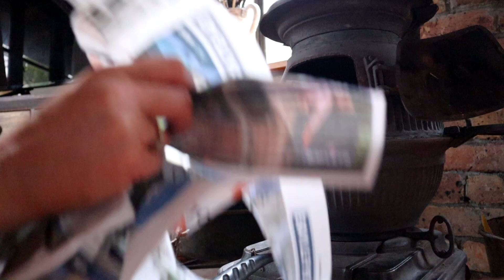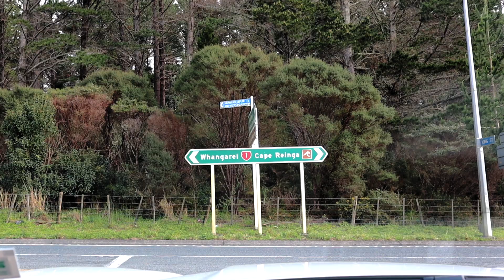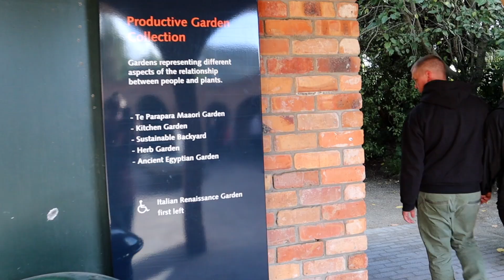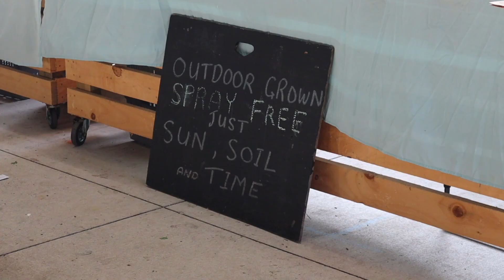Vegetable Patch Makeover 🥬👩‍🌾 Week in the Life Vlog - New Zealand edition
Weekly vlog - Join me for the week and let's do a vegetable garden makeover! Before and after vegetable patch in my Brothers weedy garden in Hamilton, New Zealand.

00:00 Introduction
01:25 Seed Checking in the Greenhouse
03:02 Road trip to Helena Bay Cafe
06:07 Hamilton - Vegetable Patch Makeover
12:57 Visiting Hamilton Gardens
14:48 Pottery Class
15:13 Farmers Markets